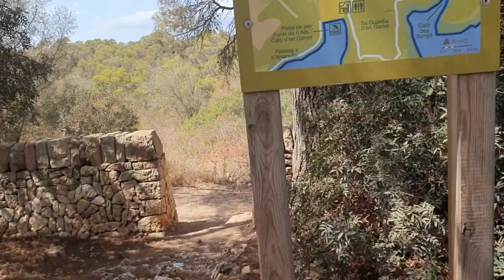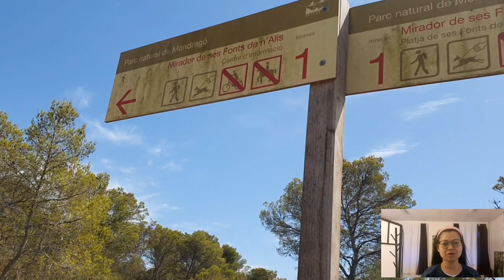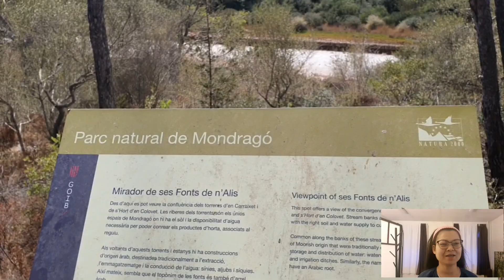เมียฝรั่งน้ำตาตก เมื่อคนรักเป็นแบบนี้ |เล่าเรื่องชีวิต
คลิปนี้เล่าถึง การเรียนรู้ และการปรับตัว กับแฟนชาวต่างชาติ ทุกอย่างต้องใช้เวลา

ขอบคุณที่รับชม@PreawSWEDEN
ขอบคุณอาจารย์ผู้สอน@nanasweden4289